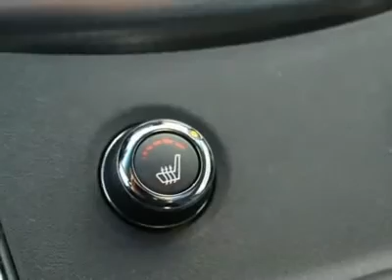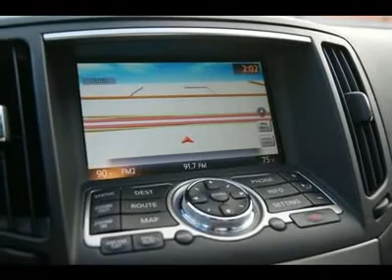2010 INFINITI G37 COUPE Fife, WA 10261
2010 INFINITI G37 COUPE Fife, WA
Stock #10261

4902 Pacific Hwy E.

Pick up this Gray 2010 Infiniti G37 Coupe, available today. Featuring  transmission, it has 0 miles. This could be the one you've been searching for.